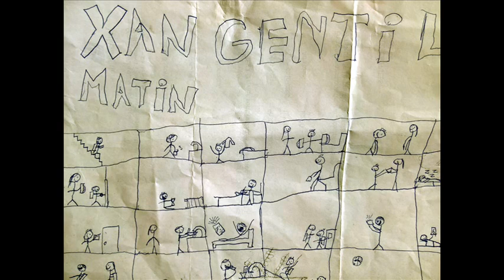10 ans déjà... Mon fils 💜 ma bataille...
Tes dessins racontent notre vie quotidienne ainsi que les visions de ton monde... celles-ci vont évoluer avec le temps. J'espère que cette vie sur notre planète souffrante ne te sera pas trop difficile, mais tant que je serai là, mon fils, je t'aiderai à faire ta route, je suis là pour ça, jour après jour. Les vociférations nauséabondes des haineux qui cherchent par tous les moyens à me traîner dans la boue n'y changeront rien, tant que j'aurai la force suffisante pour nous protéger. Mon fils, ma bataille. Bon anniversaire Xan, je pense à toi et je te remercie de donner du sens à ma vie. Ta maman Kim.